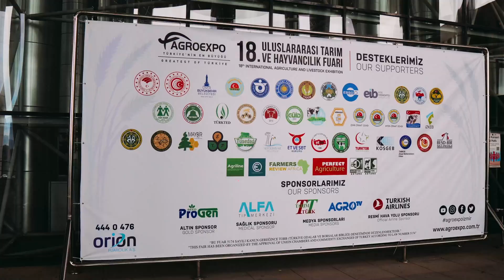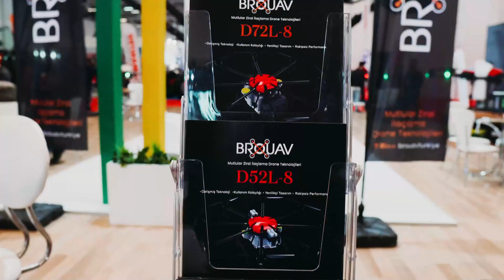Brouav - İzmir Agroexpo 18. Uluslararası Tarım ve Hayvancılık Fuarı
01-05 Şubat 2023 tarihlerinde İzmir Agroexpo 18. Uluslararası Tarım ve Hayvancılık Fuarı'ndaydık.